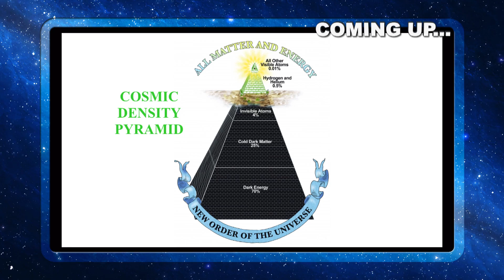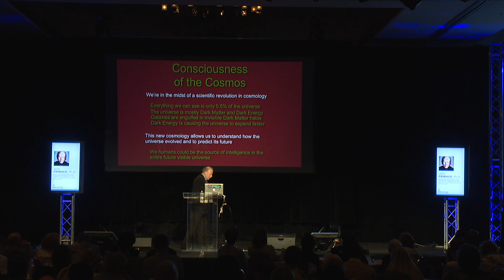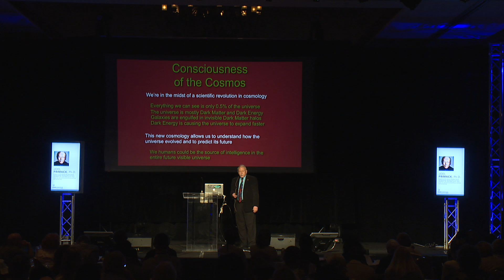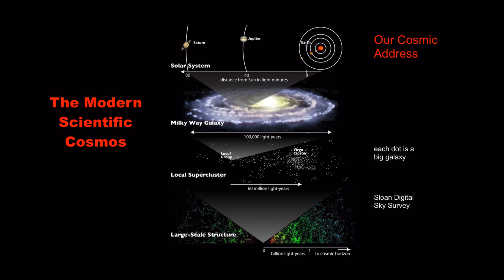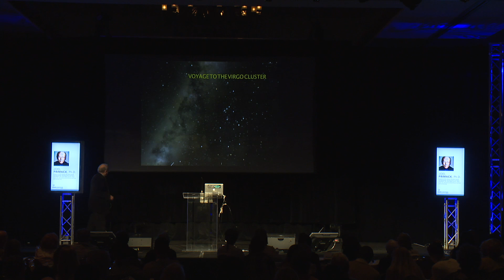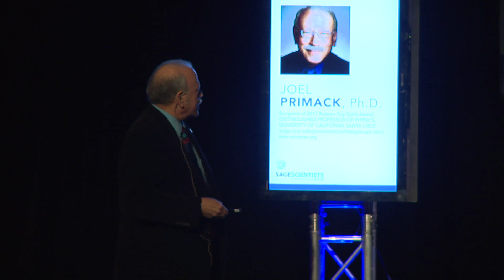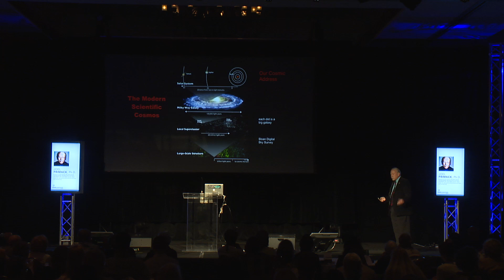Cosmic Voyage | SAGES & SCIENTISTS: Joel Primack - Pt 1 - Deepak Chopra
Description: Physicist Joel Primack provides a fascinating exploration of what we understand about the universe through beautiful visuals and insights into the latest findings in astrophysics.* Part one of his presentation, titled "Consciousness of the Cosmos," gives us a sense of the size and scope of the known universe.

SAGES & SCIENTISTS is a weekly series on The Chopra Well featuring insights in science, spirituality, and technology.

THE CHOPRA WELL is a new YouTube channel created to encourage people to live healthier, fuller lives and to be more aware. Deepak, Mallika and Gotham Chopra, as well as many other friends and experts, join together in this inspiring project for personal and global transformation. The channel features daily shows about spirituality, wellness, healthy living, humor, and much more.